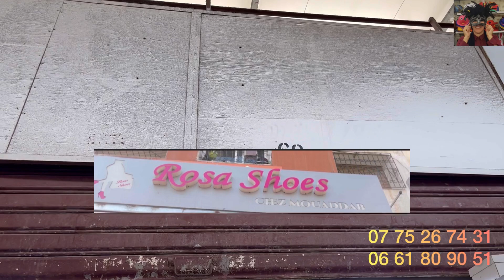🚨قسارية حي الحسني عند Rosa shoes تخفيضات في أحذية صيفية جلدية بثمن خيالي البيع بالجملة والتقسيط